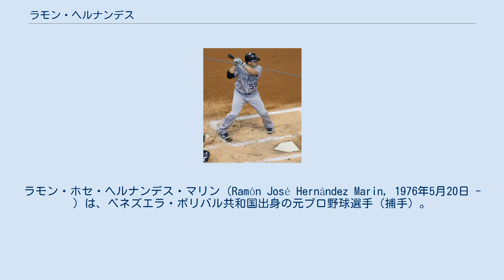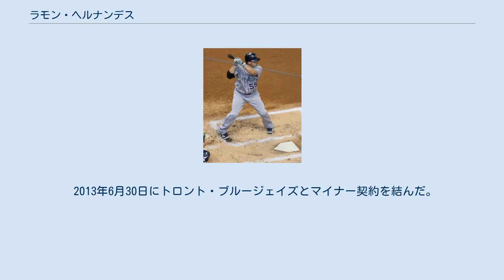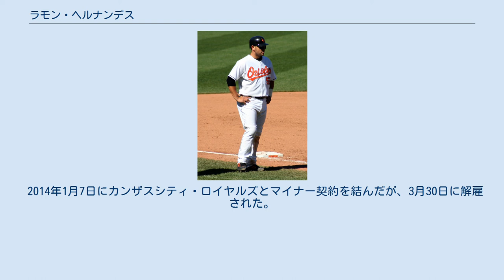ラモン・ヘルナンデス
ラモン・ホセ・ヘルナンデス・マリン（Ramón José Hernández Marin, 1976年5月20日 - ）は、ベネズエラ・ボリバル共和国出身の元プロ野球選手（捕手）。
右投右打。
 1994年2月18日にオークランド・アスレチックスと契約。
 1999年6月29日のシアトル・マリナーズ戦でメジャーデビュー。
 2003年まで、20勝トリオと呼ばれたバリー・ジト、ティム・ハドソン、マーク・マルダーを支え続けた。
 2003年11月26日にトレードでサンディエゴ・パドレスへ移籍した。
 2005年には、腰痛のために2度にわたって2度DL入りし、長期離脱を余儀なくされた。
彼の不在の間は、元々捕手で近年は一塁手と外野手の控えとしてプレーしていたロバート・フィックとシアトル・マリナーズから加入したミゲル・オリーボが穴を埋める活躍を見せた。
復帰後は、不振に陥っていた主砲フィル・ネビンの放出、ライアン・クレスコの不振などの理由により、得点力不足に泣いていたチームを攻守で牽引。
地区優勝に大いに貢献した。
同年オフの10月27日にFAとなった。
 2006年4月9日 2005年12月13日にボルチモア・オリオールズと4年総額2750万ドルの契約に合意した。
 2006年開幕前の3月に第1回WBCのベネズエラ代表に選出された。
 シーズンでは、守備面で難のあった昨季までの正捕手ハビー・ロペスを指名打者に追いやり、正捕手として自己最多の144試合に出場。
打率こそ例年並みだったものの、23本塁打・91打点など軒並み自己最多の打撃成績をマーク。
また、2001年のアスレチックス在籍時以来、5年ぶりに一塁手として2試合でプレーした（すべて途中出場で5イニング、5度の守備機会で無失策）。
 2008年には、7月28日のヤンキース戦の2回に本塁打を放ち、通算100本塁打を達成。
また、8月1日のマリナーズ戦の5回には通算200二塁打を達成。
 2011年6月26日 2008年12月10日、シンシナティ・レッズにライアン・フリールら3選手とのトレードで移籍。
 2009年開幕前の3月に第2回WBCのベネズエラ代表に選出され、2大会連続2度目の選出を果たした。
 2010年11月1日にFAとなったが、11月15日にレッズと再契約した。
 2011年には35歳になったが、打率.282、12本塁打、盗塁阻止率37.1％と健在ぶりを示した。
 2012年4月22日 2011年11月30日にコロラド・ロッキーズと2年650万ドルで契約を結んだ。
 2013年開幕前の3月に第3回WBCのベネズエラ代表に選出され、3大会連続3度目の選出を果たした。
 シーズンでは4月にはDFAとなった。
 2013年4月6日にアーロン・ハラングとのトレードでロサンゼルス・ドジャースに移籍。
2番手捕手として出場していたが、6月14日にDFAとなり、6月22日に解雇される。
 2013年6月30日にトロント・ブルージェイズとマイナー契約を結んだ。
7月9日に解雇された。
 2014年1月7日にカンザスシティ・ロイヤルズとマイナー契約を結んだが、3月30日に解雇された。